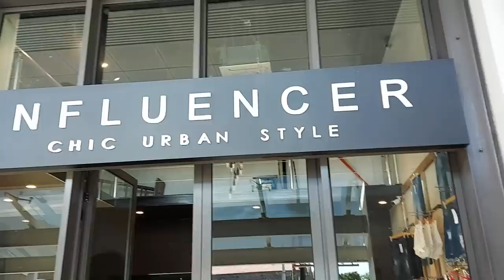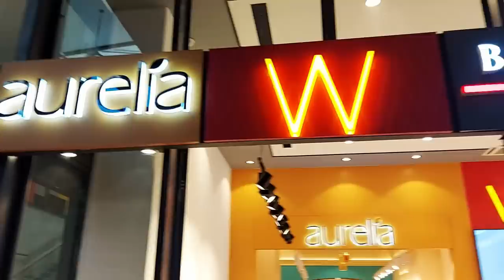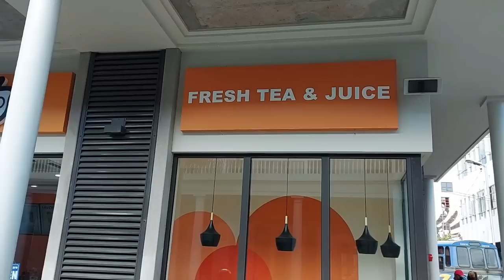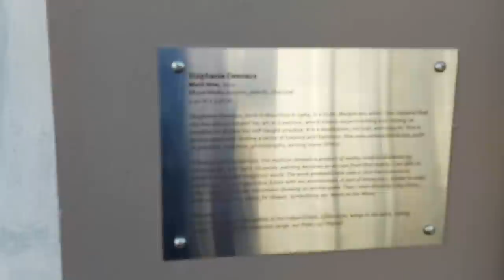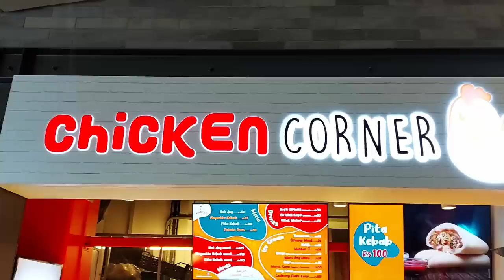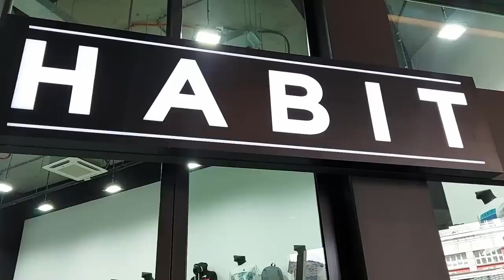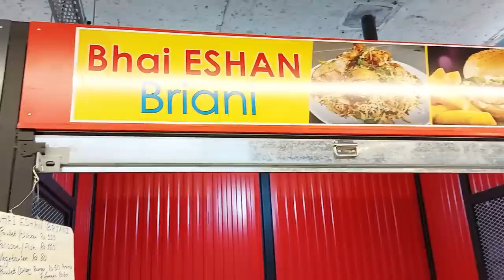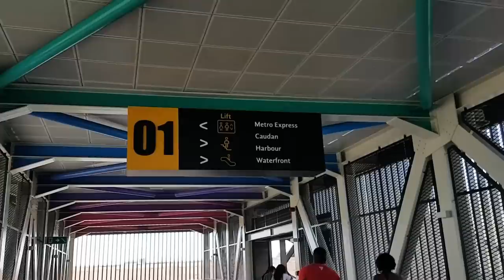New market and shopping mall - Victoria Urban Terminal Port Louis Mauritius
We walk around the new Victoria Urban Terminal to see all it has. There are a lot of the usual shops that are found in malls, and a large Winners, but the real difference is the huge market area. Tons of street foods, fruit and vegetables, and clothing all under a huge roof. They have also rebuilt the old Victoria station, stone by stone. It is going to transform Port Louis.

0:00 Let's explore
2:20 Shoes like McDonald's
4:45 Outside
7:43 Another way in
10:43 Food
14:07 Halim
19:16 Massage
24:00 Samosa
26:47 Great Winners